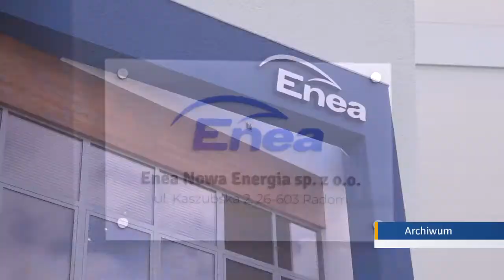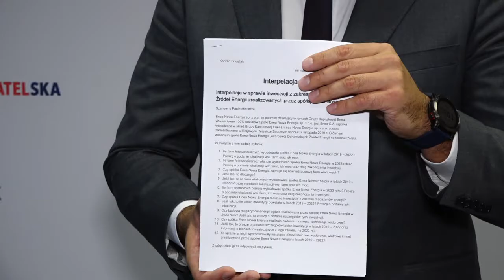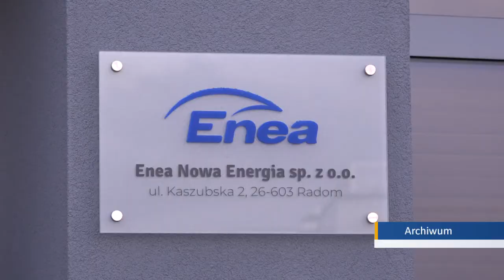Sąd oddalił pozew spółki ENEA Nowa Energia przeciwko Konradowi Frysztakowi